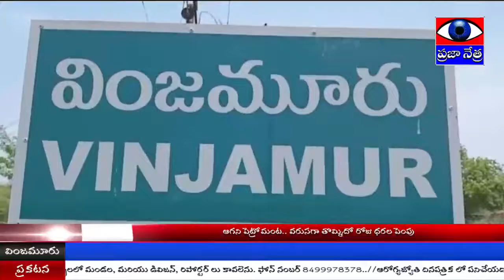కోవిడ్-19 వ్యాక్సినేషన్ సురక్షితం- వింజమూరు తహసిల్దారు యం.వి.కే.సుధాకర్ రావు || PRAJAA NETRA